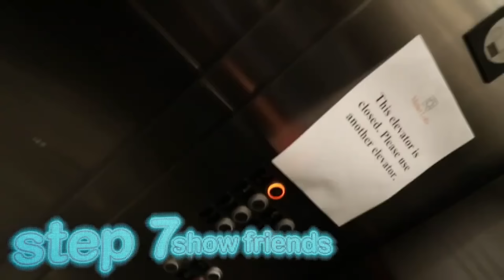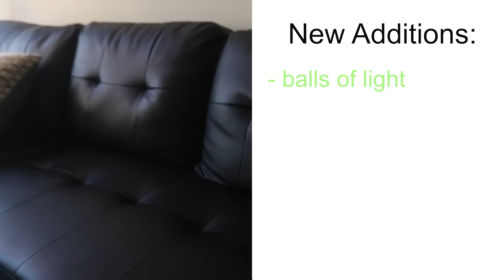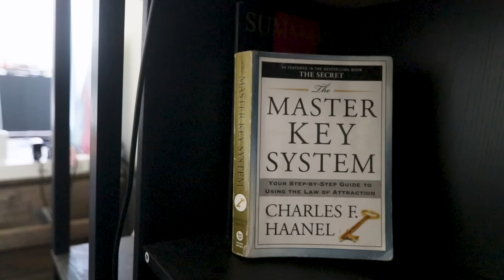I Moved Out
More like parent house cause i was raised by a single mom lol. I Hope you guys enjoy!!!

If you're reading make sure to drink water and know you're loved :) 💖